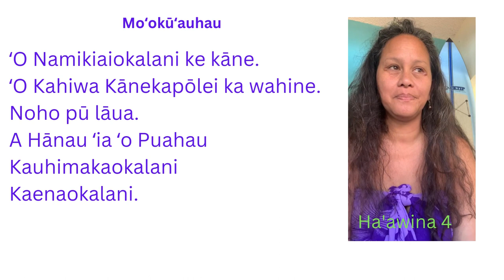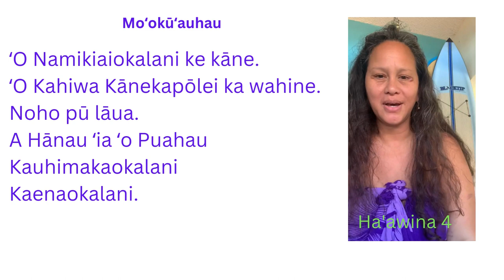Ha'awina 4 Bradshaw Wedding: Moʻokūʻauhau (line 2) Namikiaiokalani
Kunia, O'ahu

ʻO Namikiaiokalani ke kāne.
ʻO Kahiwa Kānekapōlei ka wahine.
Noho pū lāua.
A hānau ʻia ʻo Puahau Kauhimakaokalani Kaenaokalani.

Celebrating the foundational love of our 'ohana and their marital union which then became the source of our life, spiritually, emotionally, intellectually, relationally, and sexually!

"In the beginning, God created Man in His image; in the divine image He created him; male and female, He created them.  God blessed them, saying: "Be fertile and multiply; fill the Earth and subdue it. . .  God looked at everything and found that it was very good." Gen 1:27-28, 31.

"God brought the woman to the man, and the man said, "This one, at last, is bone of my bones and flesh of my flesh. That is why a man leaves his father and mother and clings to his wife, and the two of them become one body. The man and the woman were naked and felt no shame."
Gen 2:22-25

We at Hāmau I Loko Foundation invite you to live & choose dignity of the the Hāloa mat found in relationship after relationship in your genealogy tree, our Moʻokūʻauhau.

Welcome to the thoughts of a Theology of the Body Entrepreneur!
What is Theology of the Body?
What does “ology” mean?
What does “Theo” mean?

Right!!
So, in and through the body, we discover who God is.

Join Maile Aiu Domingo for a talk story sesh on discovering the dignity of your body!

Maile offers TOB from a HAWAIIAN perspective always through the lens of Redemption!!!

Request Maile Aiu Domingo for a TOB weekend retreat, leadership training, or fertility awareness, all from a Theology of the Body perspective.
She shares Wisdom from Saint John Paul II & other mystical saints.

MAILE is a mom, entrepreneur, waterfall chaser, moonlight paddler, and minister to the dignity of every human person.

Ultimately, she does not make any claims for your personal situation. Therefore, she cannot be held liable or responsible for any of your life decisions and struggles because of the content within this video.

Peace and Aloha
Theology of the Body by
Hāmau I Loko Foundation, a Hawaiian Perspective

Now offering dance for healing and dance for prayer.